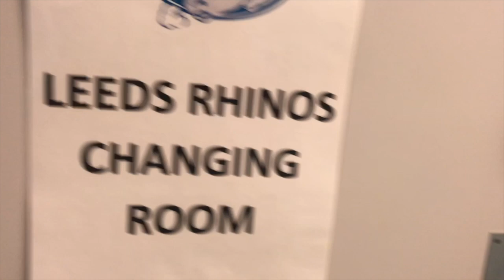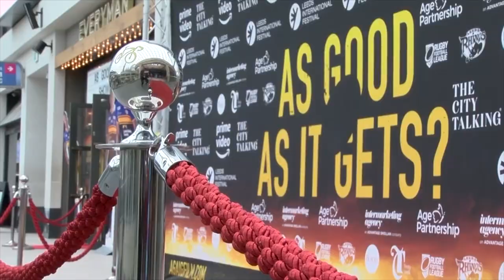Thank you for your support in 2018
On behalf of the whole Leeds Rhinos club, we would like to say a massive thank you to all our supporters their backing throughout 2018. Despite the challenges on the field for the men's team, we are proud that we continue to grow as a club with our new Womens team winning the Challenge Cup, our PDRL side starting up and Leeds Rhinos Wheelchair side winning their Grand Final. Our home at Emerald Headingley Stadium continues to grow and we can look forward to coming home in 2019.